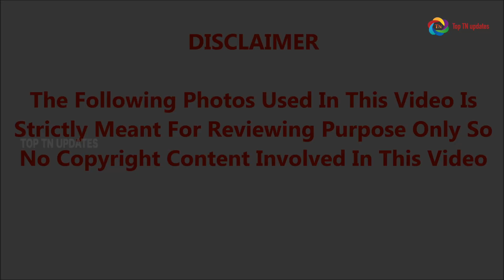சித்ராவின் மாமனார் வாய் திறந்து பேட்டி கொடுத்ததில் வெளிவந்த பல முக்கிய உண்மைகள்